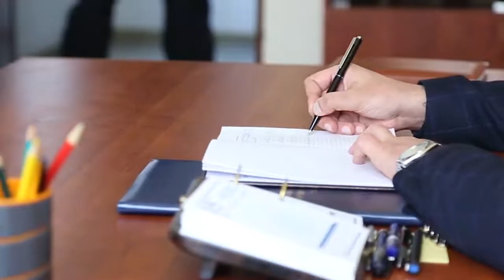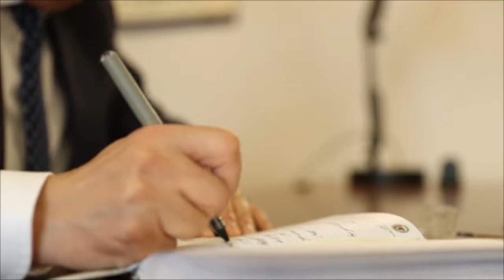ԱԱԾ-ն թմրամիջոցի մաքսանենգության կասկածանքով բերման է ենթարկել 3 անձի